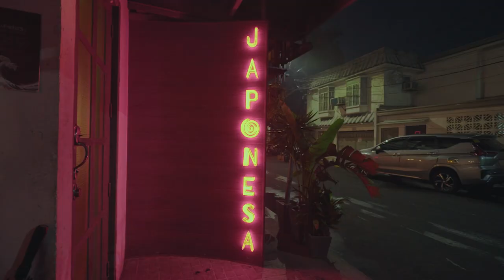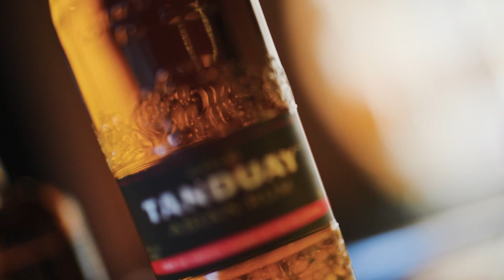Tanduay x Grid Japonesa